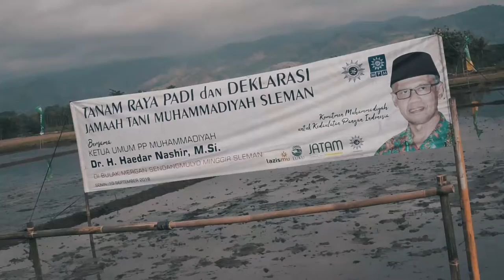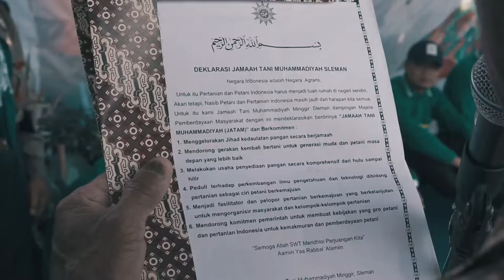Tanam Raya Padi Bersama Jatam Minggir dan Ketum PP Muhammadiyah Haedar Nashir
Tanam Raya Padi Bersama Jatam Minggir dan Ketum PP Muhammadiyah Haedar Nashir. Minggir sebagai daerah pertanian, Muhammadiyah Cabang Minggir berkomitmen untuk memberdayakan petani agar lebih mandiri dan sejahtera. Meskipun belum menjadi tren yang diminati di Muhammadiyah, dibanding dengan amal usaha Pendidikan dan Kesehatan, PCM Minggir bertekad berdakwah melalui jalan pertanian.

Sumber Video : Iframe Rental Camera